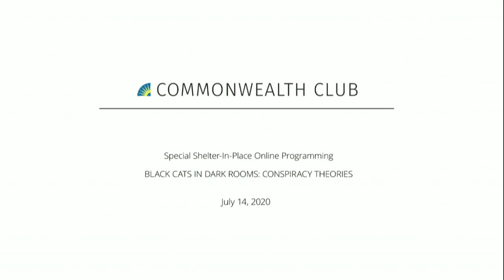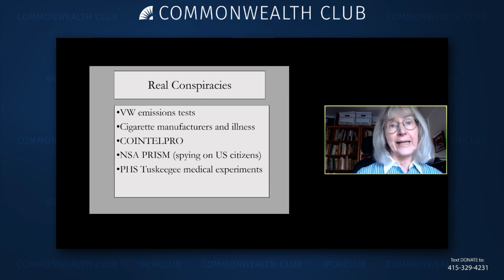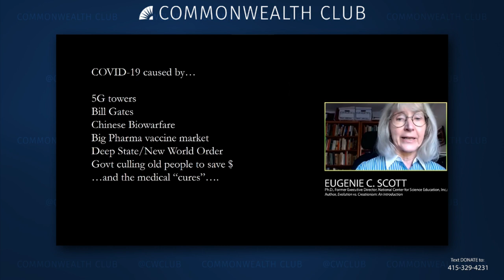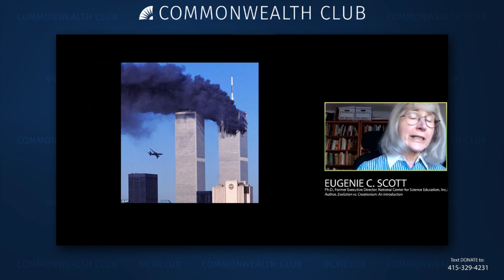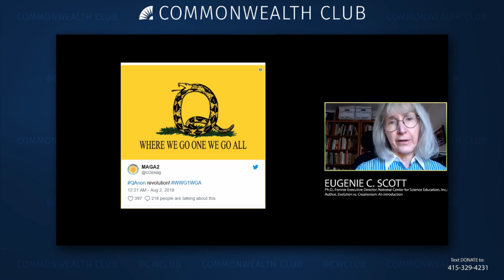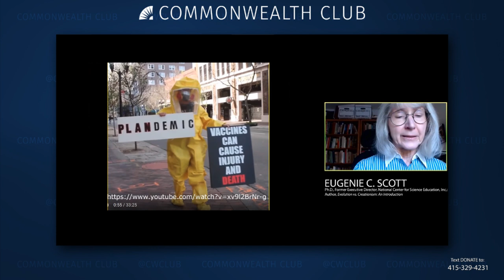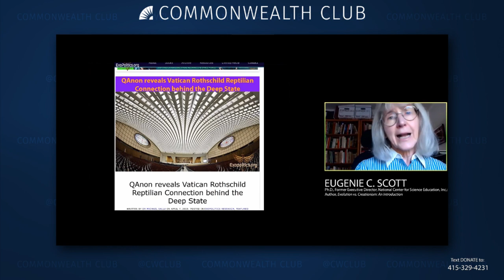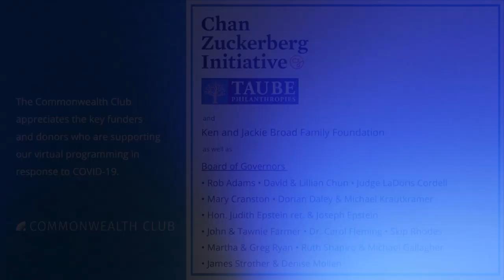Black Cats In Dark Rooms: Conspiracy Theories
As an old adage (mistakenly attributed to Confucius) notes, it’s difficult to find a black cat in a dark room, especially when there is no cat. Conspiracy theories have always been prevalent in the United States, but today they seem to be especially popular, from politics to popular culture, particularly on social media. In the spirit of another adage, even paranoids have enemies: there are real conspiracies, and some of them are important and even dangerous. How do you tell the genuine conspiracies from the tinfoil hat ones?

Dr. Eugenie C. Scott is the former executive director of the National Center for Science Education, Inc. Dr. Scott is an internationally known expert on the creationism and evolution controversy and science denialism, and she is called upon by the press and other media to explain science to the general public. The author of Evolution vs. Creationism: An Introduction and co-editor with Glenn Branch of Not in Our Classrooms: Why Intelligent Design Is Wrong for Our Schools, she is the recipient of numerous awards from scientists and educators, and has been awarded 10 honorary degrees.

MLF ORGANIZER
Patrick O'Reilly

Speakers:
Eugenie C. Scott
Ph.D., Former Executive Director, National Center for Science Education, Inc.; Author, Evolution vs. Creationism: An Introduction

Patrick O'Reilly
Ph.D., Associate Clinical Professor of Psychiatry, University of California San Francisco; Past President, Bay Area Skeptics; Chair, Member-Led Psychology Forum—Moderator

NOTES
MLF: Psychology